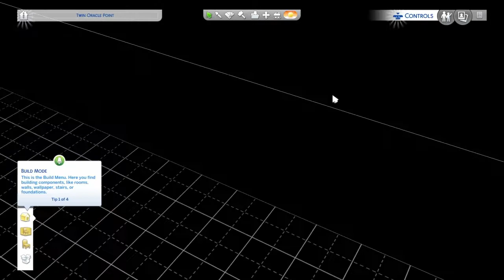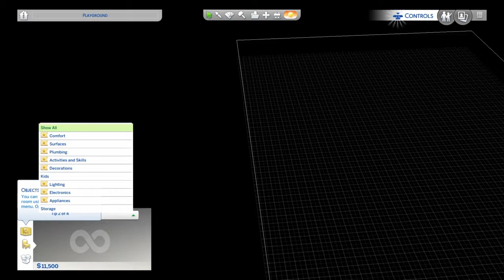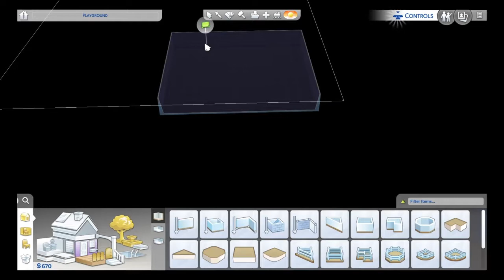The Sims 4 - Creating Leo the Leopard [E1]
Good morning and  welcome to my lets play of The Sims 4. In this series I will be building myself and buying land.

Watch the Others!

- Leo the Leopard